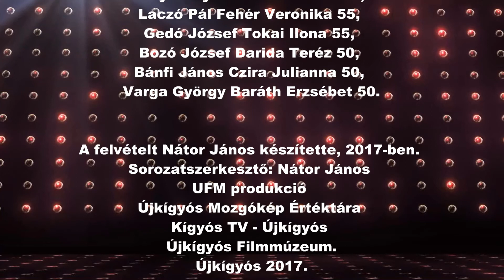Idősek Világnapja, Újkígyós, 2017. október 1.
Idősek Világnapja a Naplemente Nyugdíjas Klub és az "Ezüstág" Gondozási Központ rendezésében, 2017. október 1. Fotó: Nátor János.
Program: Az ünnepség alatt köszöntötték a jubiláló házaspárokat valamint az Újkígyós Város Önkormányzatának Képviselő-testülete által alapított "Újkígyós egészségügyi és szociális ellátásáért" kitüntetés átadására került sor. A kitüntetett személy: Nátor Jánosné volt.
Jubiláló Házaspárok: Rákóczi József Csatlós Erzsébet 65, Bozó András Skoperda Irén 60, Csatlós István Bús Jolán 60, Becsei Pál Skoperda Katalin 55, Horváth János Farkas Irén 55, Zatykó Gyula Huszka Ilona 55, Laczó Pál Fehér Veronika 55, Gedó József Tokai Ilona 55, Bozó József Darida Teréz 50, Bánfi János Czira Julianna 50, Varga György Baráth Erzsébet 50.